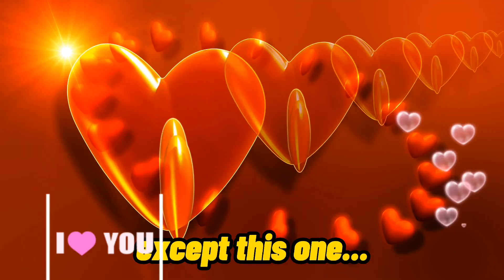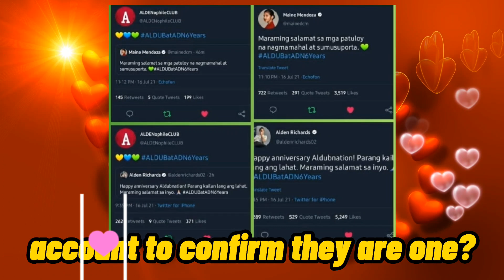MALIKOT NA ALDEN - ALDUB UPDATE